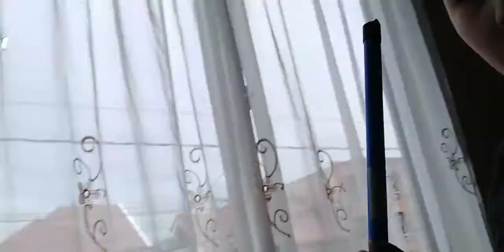KIMY CASI SE ENFERMA😷+SERÁ QUE NOS VAMOS A MUDAR🏠+DIOS ES FIEL 🙏